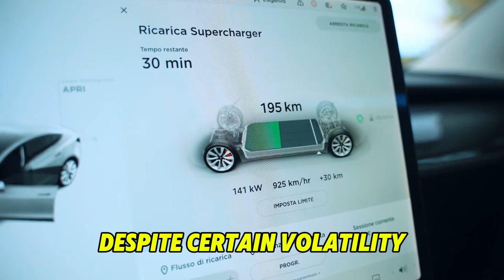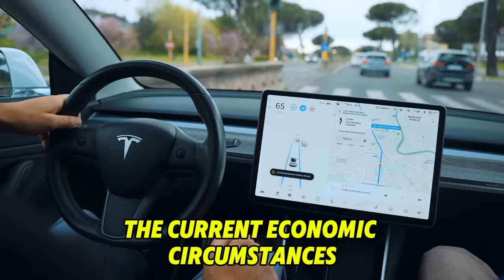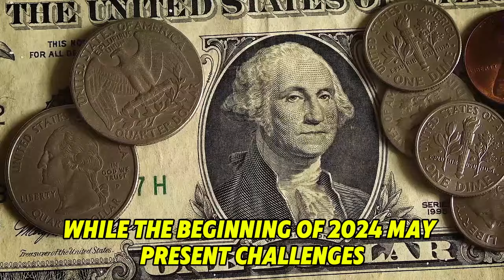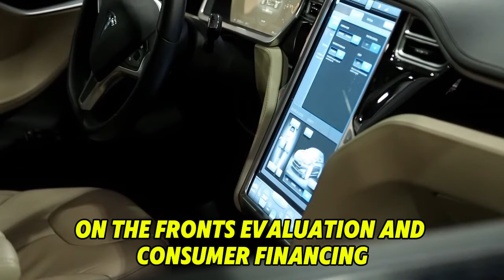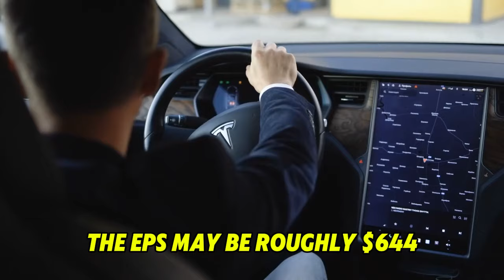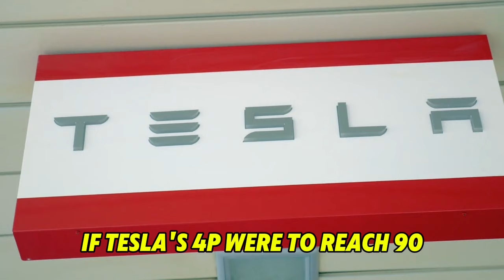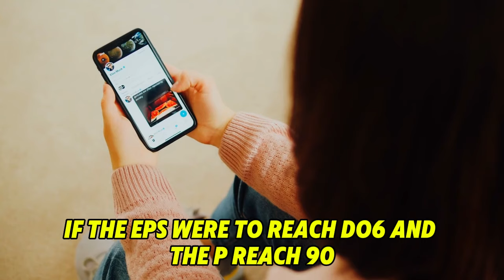If You're a Tesla Shareholder ... GET READY for January!!